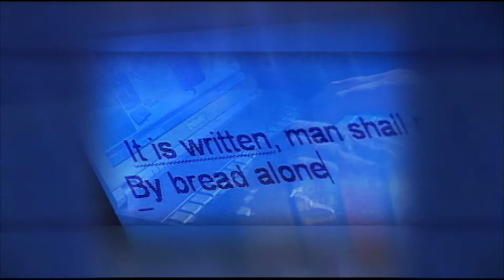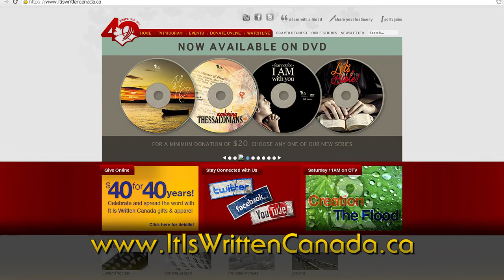CRESCENDO Part 2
Pastor Bill has an extremely intimate interview with Jaime Jorge about his breakdown in his marriage, his breakdown in self-worth, and how God used his brokenness to rebuild him, his faith, and his ministry proclaiming the Good News!